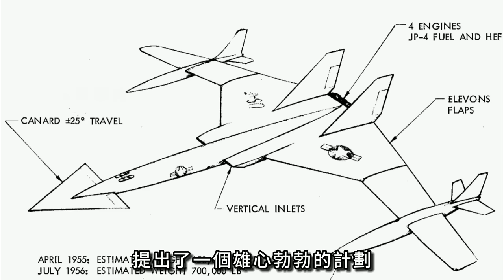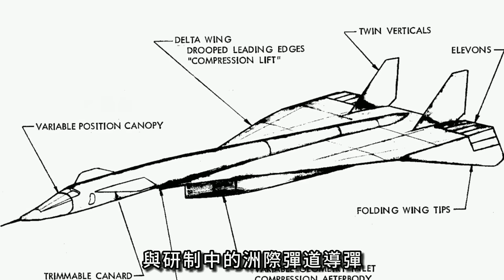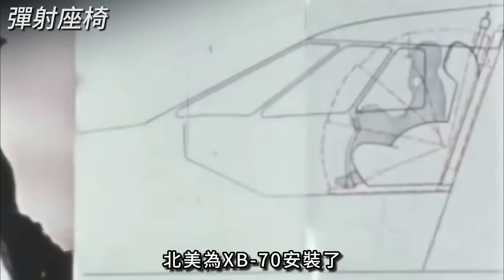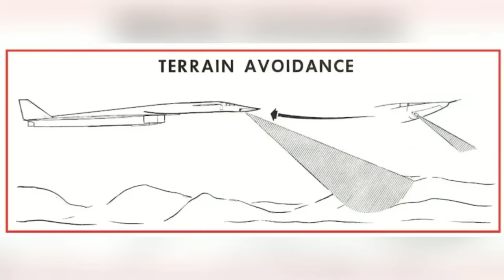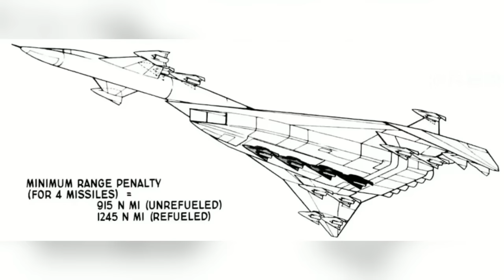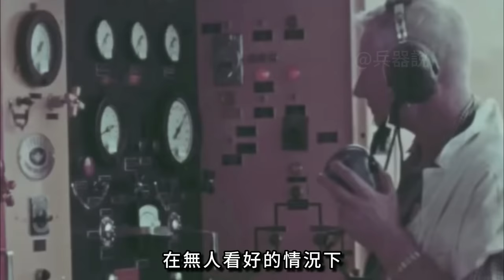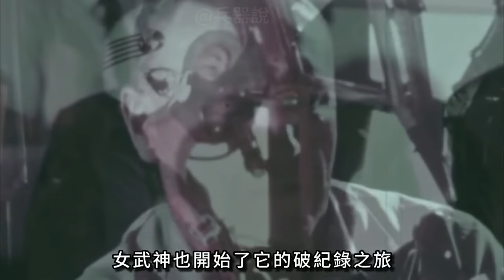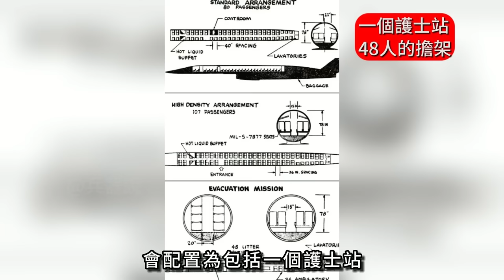超音速傳奇締造者，上世紀50年代研發的女武神究竟給美軍留下多少遺產？兵器說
00:00 前言
00:43 女武神的初生
04:58 坎坷之路
11:23 後續影響

2018年1月
波音公司宣布了一種
擁有5馬赫速度的無人偵察機概念
來競標
SR-71黑鳥偵察機的後繼機型
但令人注意的是
波音將這款超音速無人偵察機
命名女武神II

其目的就是為了致敬
美國曾經差點服役的
那款3馬赫轟炸機XB-70女武神
一個上世紀50年代研發的飛機
居然到現在還被致敬
它究竟對後來的美國空軍造成了多大的影響？
今天大兵就來跟各位聊一聊
女武神的遺產

January 2018
Boeing announced a
Unmanned surveillance drone concept with Mach 5 speed
to bid
The successor of the SR-71 Blackbird reconnaissance aircraft
But it's worth noting that
Boeing's supersonic surveillance drone
Name the Valkyrie II

Its purpose is to pay tribute to
american nearly served
That Mach 3 bomber XB-70 Valkyrie
An aircraft developed in the 1950s
Still being honored to this day
How much impact did it have on the later US Air Force?
Da Bing is here to chat with you today
Legacy of the Valkyries